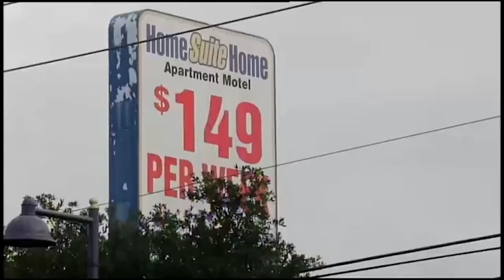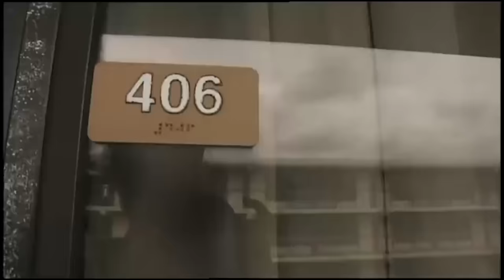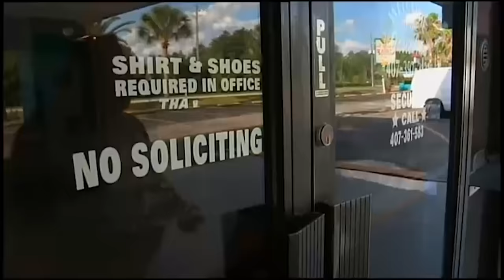Half Homeless: Living in Cars | Poverty in the USA | ENDEVR Documentary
Half Homeless: Living in Cars | America's Broken Dream | ENDEVR Documentary

The poor bore the brunt of the sub-prime and credit crisis of 2008. Today, it is the turn of the middle class. The impoverishment of the American middle class is brutal. In a country which established liberalism as a creed, there is no safety net. For those who lose their jobs, the consequences are instantaneous and dramatic.

Larry Dodson, 52, used to manage a large customer service department. But two years ago he lost his job and house. Today he lives in a motel room with his wife and two children and scraps by on $820 dollars a month, welcoming tourists to Disney World. After he has paid the motel fees, he’s left with just $70 for food and other necessities.

Terry used to be a sales manager and enjoyed a good life until he was made redundant. He ended up roaming from motel to motel in his car and eventually was judged ’economically incapable’ of raising his six children. The three eldest were placed in foster care. There are currently 1,800 children growing up in the motels around Disney World. They move from school to school as their parents are forced to find cheaper accommodation.

We spent six months following the daily life of families likes these, affected by the crisis.